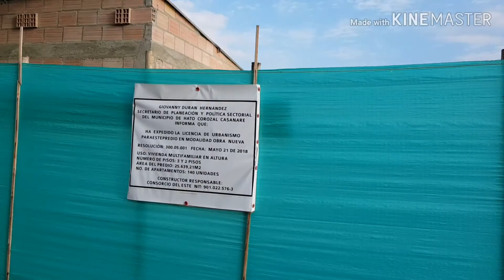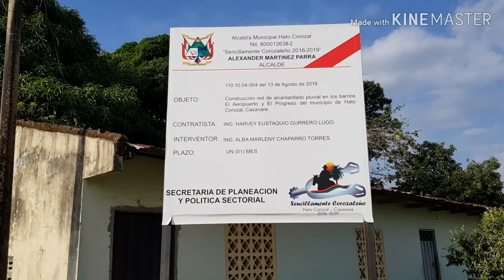TANTO TRABAJAR ALCALDE DE HATO COROZAL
Jocosamente contadas las noticias más importantes de la clase política de Hato Corozal

NoticiasHatoCorozal CapibaraMundoNoticias